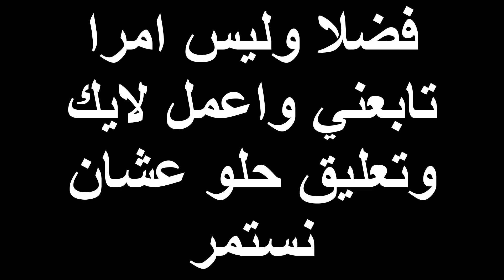شخص يتهجم علي بائع طماطم فين الإنسانية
طفل يبيع طماطم
رجل يمنع الطفل يبيع طماطم
بائع طماطم
حرية الطفل
العنصرية

طارق الخطيب